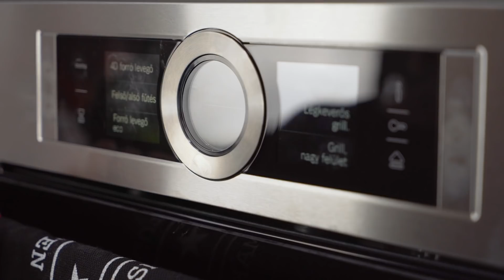A Dédi receptjét sütjük meg Eszterrel!